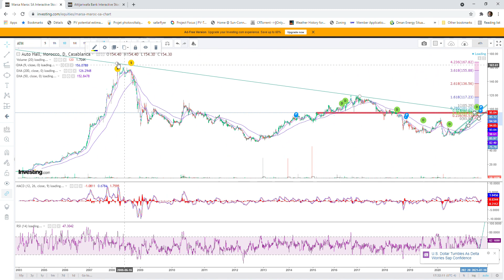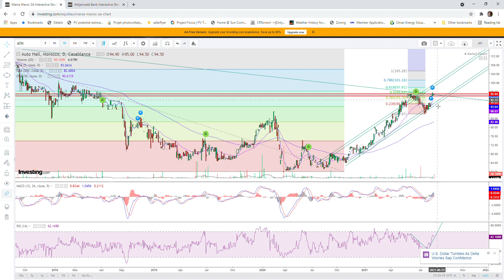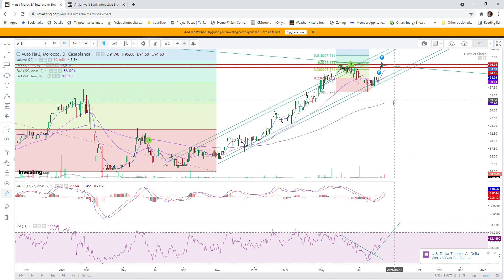Auto Hall - EP01 - Analyse Technique du : 13.8.21